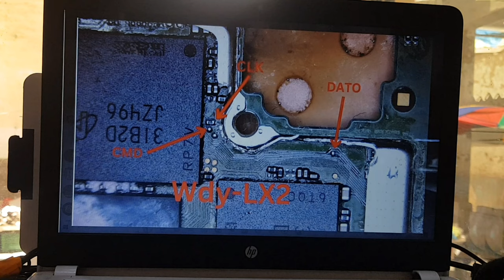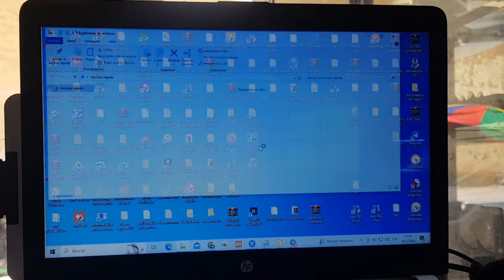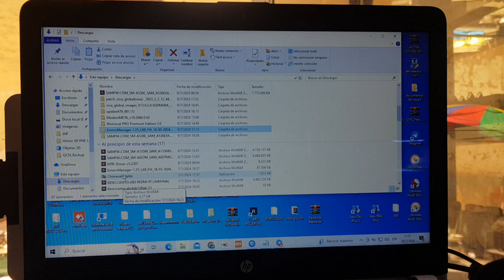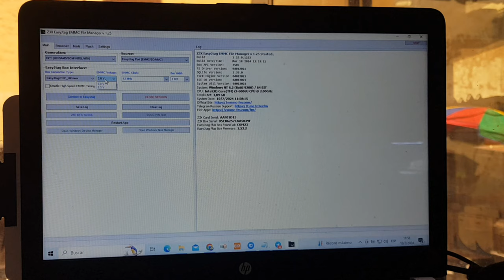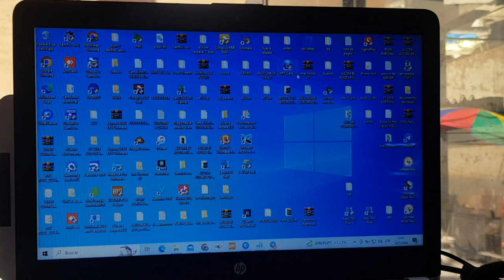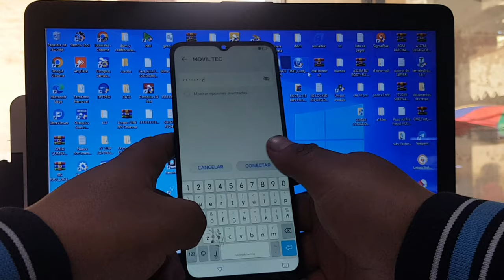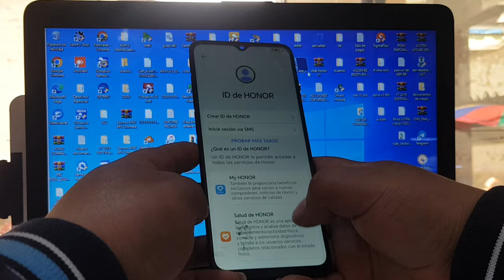Eliminar Cuenta De Google Honor x6a WDY-LX3 Easy JTAG Plus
LOS recuerdo QUE CUALQUIER DUDA
pueden consultarme  a mi watsapp
y tMBIEN PARA LOS QUE NECECITEN HAYUDA
PUEDEN CINTACTARME PARA CUAKQUIER SERVICIO REMOTO
RECUERDEN QUE ALGUNAS HERRAMIENTAS SON DE PAGO
honor vne-lx3 quitar cuenta google sin pc
Quitar cuenta google honor X6 sin PC
Quitar cuenta google Honor X6 gratis
quitar cuenta google honor vne-lx3 gratis
Quitar cuenta Google honor sin PC
quitar cuenta google honor x6 vne-lx3
FRP Honor X6 unlock tool
honor vne-lx3 frp unlock tool